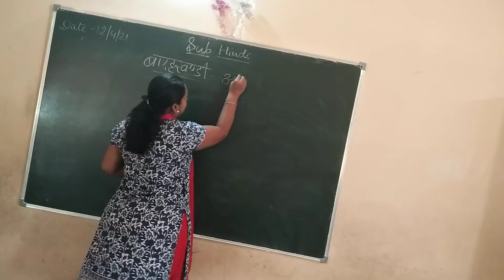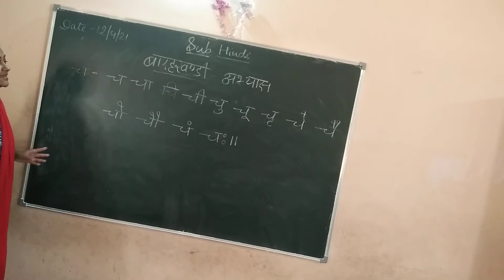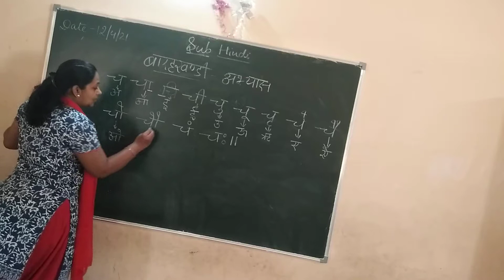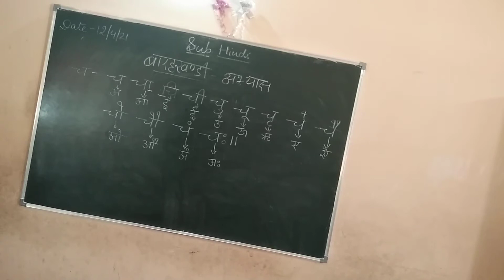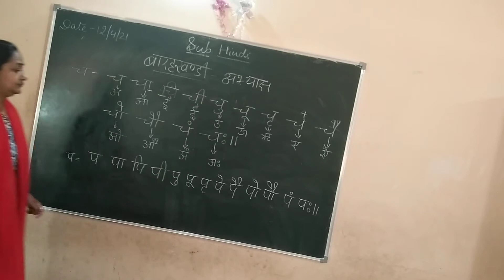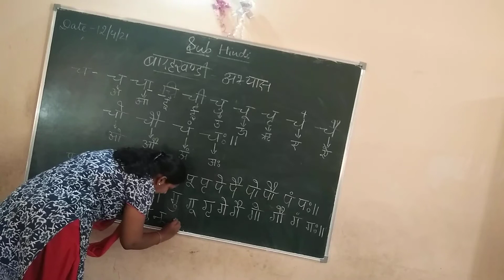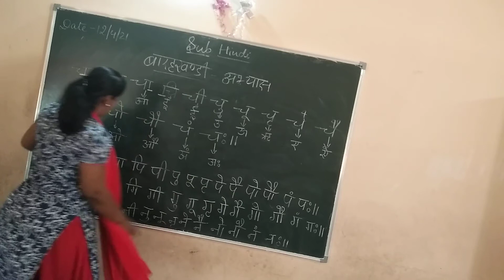बारहखण्डी अभ्यास - 1 -4